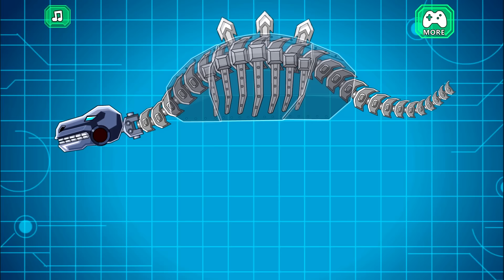Toy Robot War Gameplay #8: Megalosaurus & Dinosaurs | Eftsei Gaming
Assemble Megalosaurus, Tyrannosaurus, Carnotaurus, Spinosaurus, Stegosaurus, Mexico Rex, Sterosaur & Black T-Rex.

00:08    Megalosaurus
02:12    Tyrannosaurus
03:41    Carnotaurus
05:37    Spinosaurus
08:01    Stegosaurus
10:24    Mexico Rex
12:13    Sterosaur
13:51    Black T-Rex